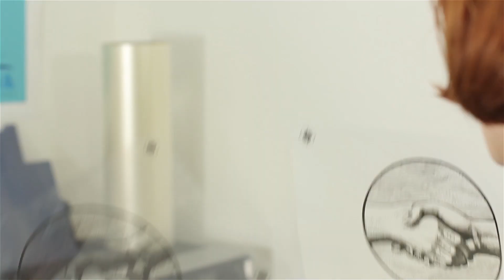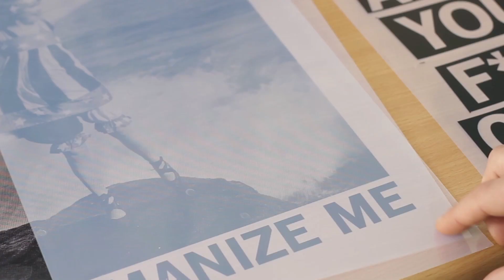Perfekte Belichtungsfilme für Siebdruck erstellen | MICRONOM PRO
|| In diesem Video-Tutorial erklären wir euch, wie man perfekte Belichtungsvorlagen für den Siebdruck erstellt. Mit dem MICRONOM PRO Film geben wir euch den High-Quality-Inkjetfilm an die Hand, den es für Vorlagen braucht.